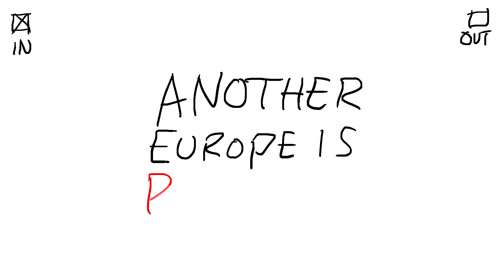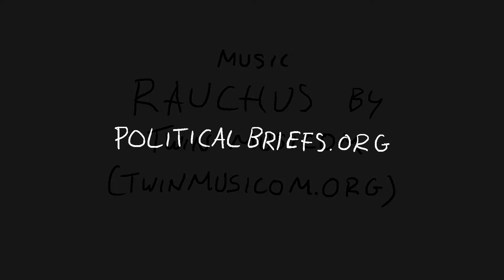Who are the EU In and Out Campaign Groups?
On the 23rd of June the United Kingdom will be voting whether to leave or remain within the European Union. Who are the different campaign groups asking us to vote in or out, what do they believe, and who are the people behind them?

Music is Rauchus by Twin Musicom (twinmusicom.org).